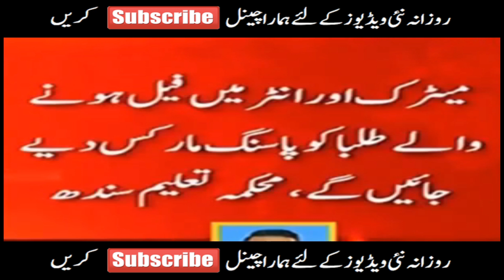Big Announcement For Students - Board Exam 2021 - Promote All Students - 9th Board Exam 2021